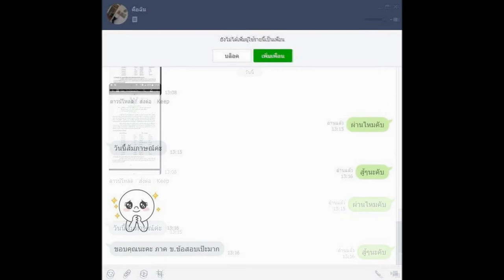Load แนวข้อสอบ นักวิชาการคอมพิวเตอร์ สถาบันสุขภาพเด็กแห่งชาติมหาราชินี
- ความรู้เกี่ยวกับสถาบันสุขภาพเด็กแห่งชาติมหาราชินี
- แนวข้อสอบ พรบ.คอมพิวเตอร์ พศ.2550
- ความรู้เบื้องต้นในการวิเคราะห์และออกแบบระบบ
- แนวข้อสอบโครงสร้างและกการจัดการฐานข้อมูล
- แนวข้อสอบเรื่องซอฟแวร์คอมพิวเตอร์
- แนวข้อสอบเรื่องฮาร์ดแวร์
- ระบบเครือข่ายคอมพิวเตอร์เบื้องต้น
- หลักการเขียนโปรแกรมเบื้องต้น
- แนวข้อสอบหลักการเขียนโปรแกรม

Line. ID:bmw4888